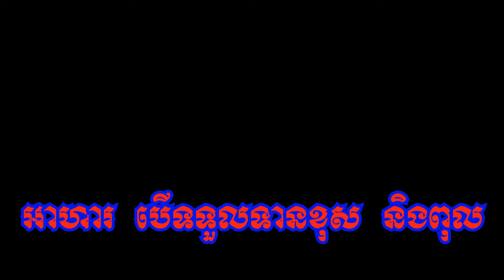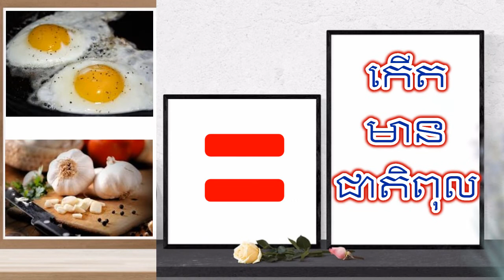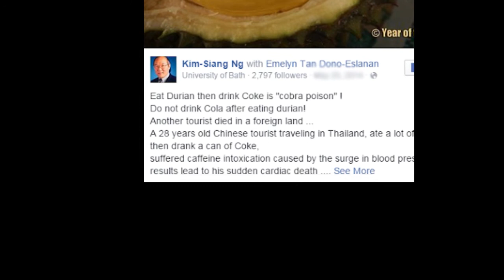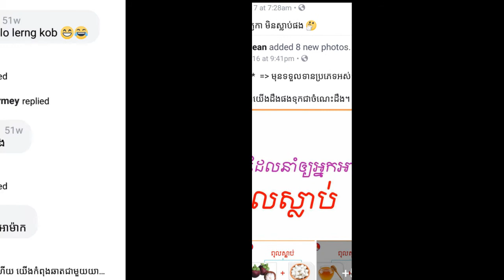អាហារ ហូបផ្សំគ្នា មានជាតិពុល, Mix food make poison.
Do not eat these foods altogether,  it will be poison or die.